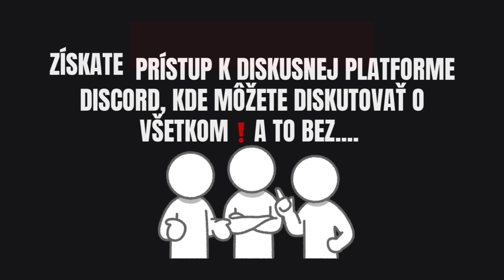Fico otvára pandorínu skrinku! Viem kto stál za mojím atentátom! Budú niesť zodpovednosť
Mimoriadne: Fico otvoril 13.komnatu! Viem kto stál za atentátom! Cintula bol iba nástroj k mojej…